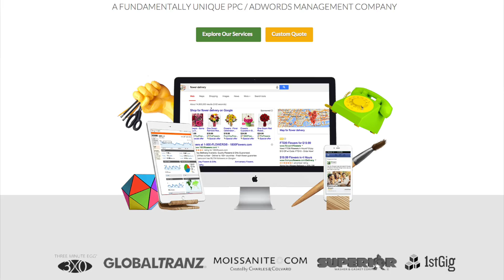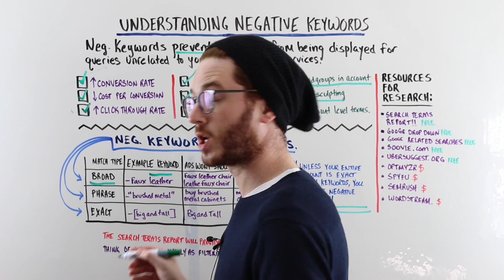Google Adwords Tutorial For Beginners: Claim Your Coupon!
My Google Adwords Tutorial For Beginners is one of the fastest selling Adwords courses on Udemy!

Features of the course include:

Over 70 Individual lectures on all the key aspects of search advertising with Google AdWords

Over 14 Hours of high quality video content.

If you're looking for an updated and revised Google AdWords training course geared toward beginners, this video course is perfect for you.

Of course, you have a complete 30 days to receive a 100% refund, no questions asked.